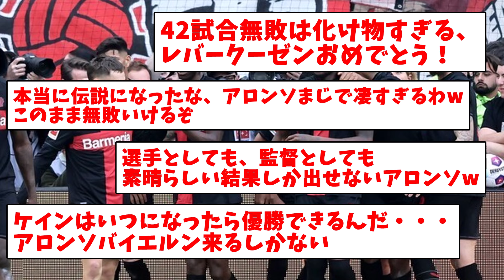【伝説】レヴァークーゼン、ガチで無敗でブンデスを初制覇してしまうww